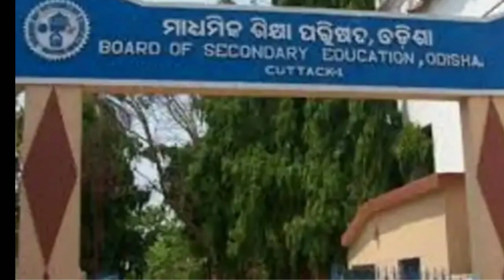odisha school will be reopen on this date | 18th July 2021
ଜୁଲାଇ 26ରୁ ଖୋଲିବ ସ୍କୁଲ ।
Today's Morning News.
odisha khabar
khabar odisha